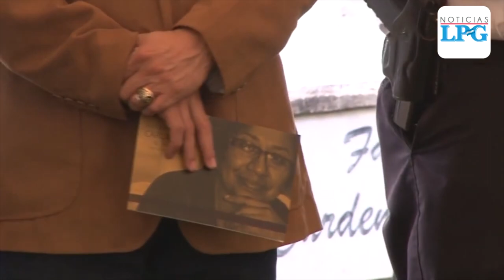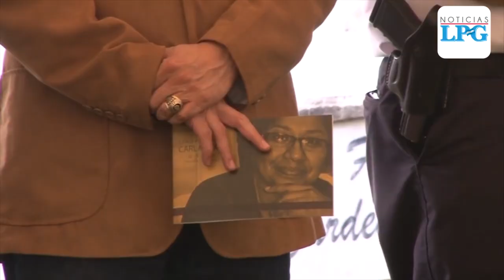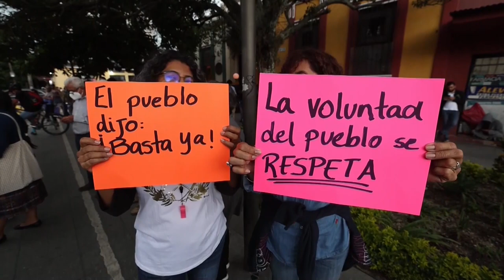Noticiero LPG 13 de julio: Se accidenta avión con dos tripulantes en Santa Ana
Víctor Daniel Méndez y José Ricardo Arias Rivas fueron rescatadas con vida luego de que un avión en el que se transportaban se accidentara este jueves 13 de julio en la zona de Ayutica del municipio de El Porvenir en el departamento de Santa Ana.